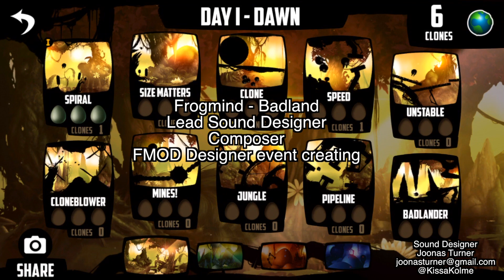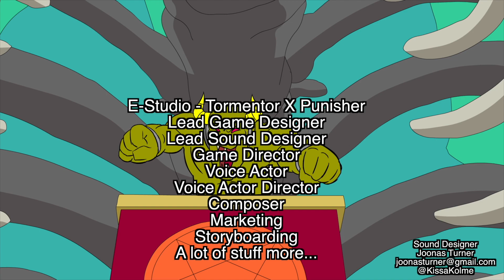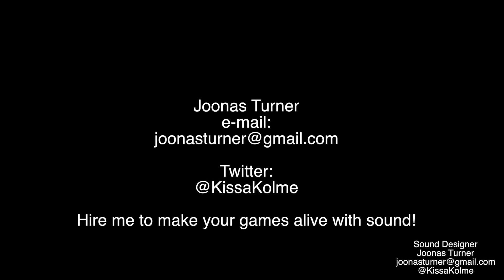Joonas Turner Sound Design Showreel 2012 - 2018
Hi, my name is Joonas Turner and I am a multi-award-winning Sound Designer and Voice Actor looking for outsource work as a Sound Designer/Voice Actor.

I have worked on over 70 commercial video game titles between the years 2012 to 2018 and these are just some select released titles from that era. I work at E-Studio in Sipoo, Finland where I have a great studio room to work out of with 'state of the art' equipment and great co-workers.

Games featured in the video and my role in them:

00:06 Frogmind: Badland - Lead Sound Designer, Composer, FMOD Designer Event Creating.

01:01 Vlambeer: Nuclear Throne - Lead Sound Designer, Voice Actor, Voice Actor Director, "Trashtalk" Language Creator, Music Cameos.

01:55 Moppin: Downwell - Lead Sound Designer.

02:47 Free Lives: Broforce - Voice Actor (all male characters, aliens, mutants, beasts), Voice Actor Director, Additional Sound Designer.

03:28 Frogmind: Badland 2 - Lead Sound Designer, Composer, FMOD Studio Event Creating.

04:32 Bootdisk Revolution: Bleed 2 - Lead Sound Designer, Voice Actor, Voice Actor Director.

06:16 Frogmind: Badland Brawl - Lead Sound Designer, Voice Actor, Composer, FMOD Studio Event Creating.

07:16 E-Studio: Tormentor X Punisher - Lead Sound Designer, Lead Game Designer, Composer, Voice Actor, Voice Actor Director and a bunch of other titles.

I am also in Twitter under the username @KissaKolme

ps. I highly recommend that you play the games to get a better picture of how the sounds interact and feel when you play them!

-Joonas